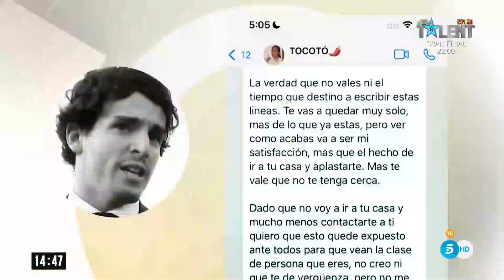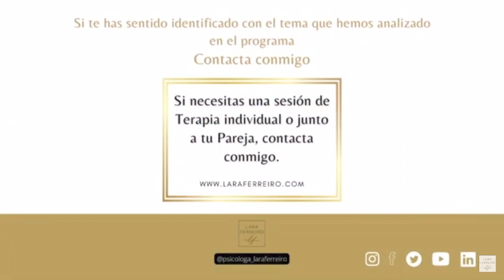IÑIGO ONIEVA contra HUGO ARÉVALO por el amor de TAMARA FALCÓ | Psicóloga Lara Ferreiro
Iñigo Onieva escribe un mensaje cargado de reproches a su amigo Hugo Arévalo. En un actitud impulsiva y fruto de un ataque de celos escribe esas palabras.

En este caso el "código de hombres" es una victimización inversa. Íñigo siente que ha sido destronado, culpa a Hugo de que se aproveche de Tamara en este momento vulnerable.

Para reservar terapia de pareja o individual conmigo:
Lara Ferreiro